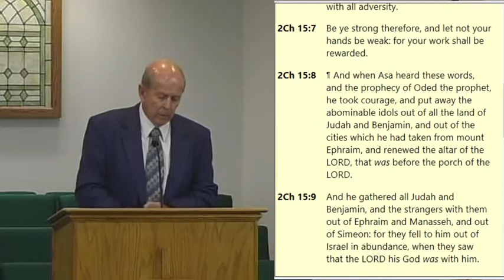Tranquility Gone & Found - 2 Chronicles 15:1-7